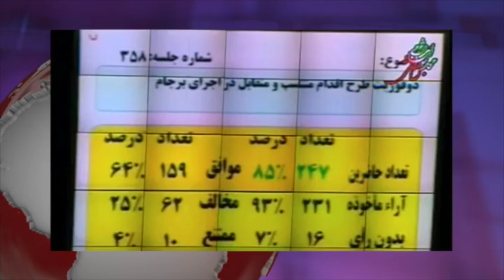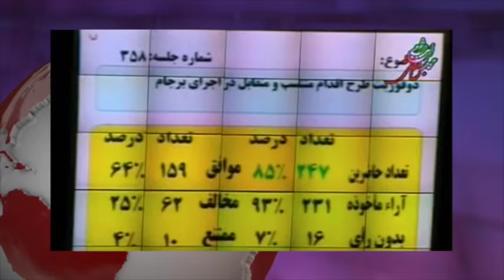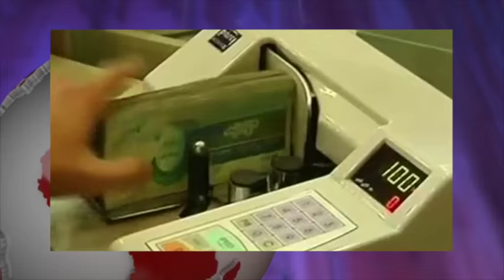آنسوی خبر دوشنبه 13 مهر- تلویزیون ایران فردا